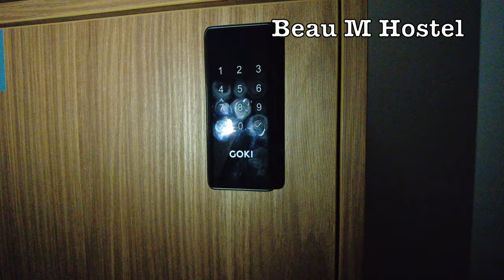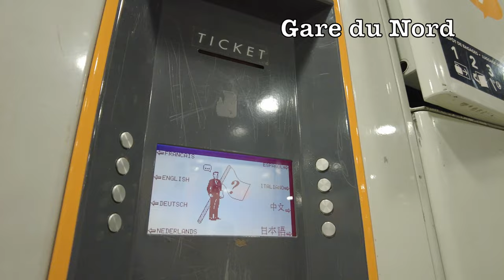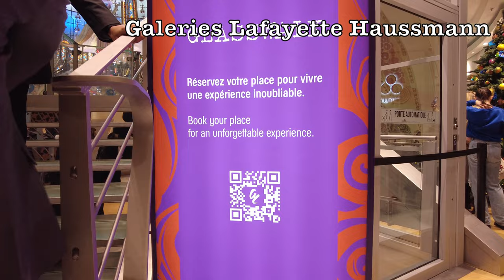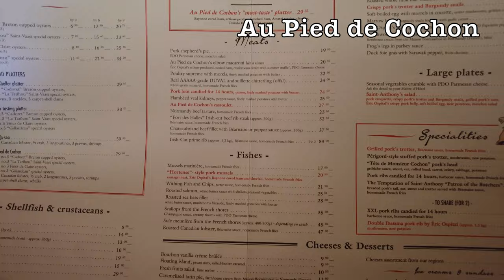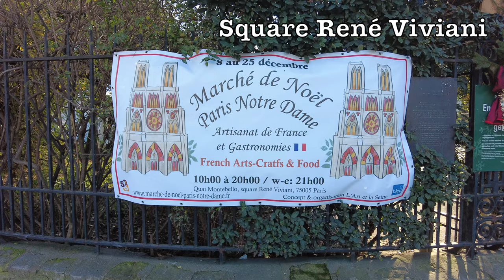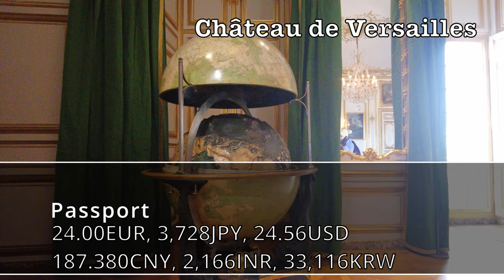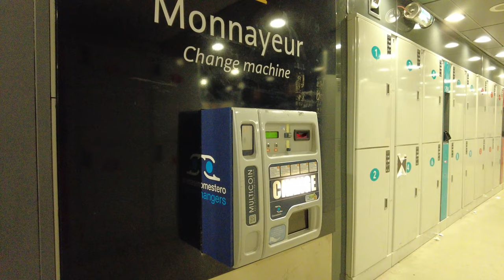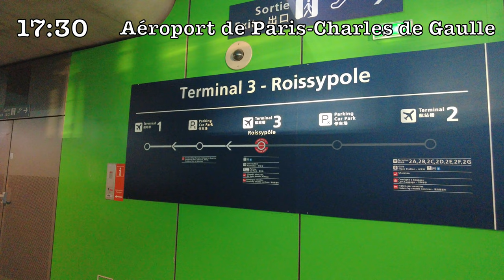【パリ】歩いて食べて楽しむ！パリで最も有名なオニオンスープ (2023年12月) 4k Ultra HD 60fps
パリの街を一日歩いて食べて楽しむ
リュクサンブール公園、ギャラリー・ラファイエット・オスマン、ヴェルサイユ宮殿とパリの有名場所をクリスマスシーズンの冬に訪問

【旅情報】
時期：2023年12月16日
予算：予算：300EUR, 48,000JPN, 3,600USD, 2,400CNY, 27,000INR, 420,000KRW
(交通費、宿泊、観光、食事代)
場所：パリ

【ローテンブルク】ロマンティック街道、☆中世の宝石箱(2023年月4月9日) 4k Ultra HD 60fps

【サンセバスチャン】世界最高峰の美食街・バル12軒+2軒をはしご飯☆DAY1 (2023年3月2日から3月3日)

[目次]
0:00 はじめに
2:24 朝食
4:19 リュクサンブール公園
5:56 ギャラリー・ラファイエット・オスマン
8:22 昼食 Au Pied de Cochon
13:13 ヴェルサイユ宮殿